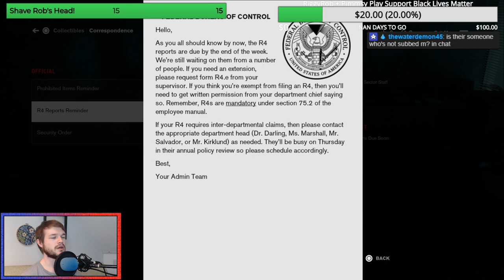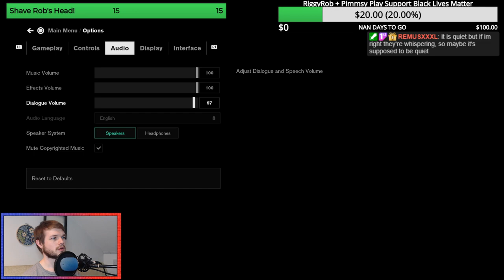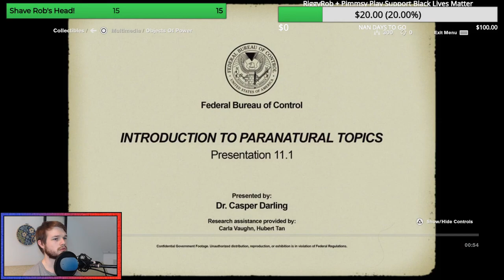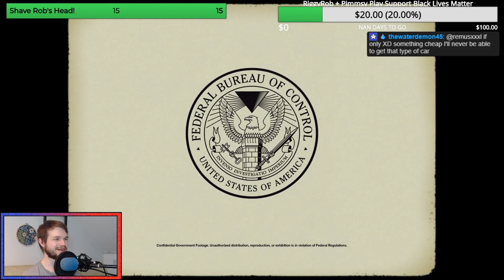SCP: The Game | Let's Play Control Blind Playthrough | Part 1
RiggyRob studies supernatural phenomena with the Federal Bureau of Control in Let's Play Control Blind Playthrough!

► Let's Play Control Blind Playthrough is part of a live stream playlist - watch here!

Control is an action-adventure video game developed by Remedy Entertainment and published by 505 Games. The game revolves around the Federal Bureau of Control (FBC), a secret U.S. government agency tasked with containing and studying phenomena which violate the laws of reality. As Jesse Faden (Courtney Hope), the Bureau's new Director, players explore the Oldest House – the FBC's paranormal headquarters – and utilize powerful abilities in order to defeat a deadly enemy known as the Hiss, which has invaded and corrupted reality. Control was released on 27 August 2019 for Microsoft Windows, PlayStation 4, and Xbox One.

Control is played from a third-person perspective, and is built using Remedy's proprietary Northlight Engine, which was first used on the company's previous title Quantum Break. As Jesse Faden, players wield the Service Weapon, a supernatural firearm that can be adapted into a variety of different forms with different combat applications.

In addition to the Service Weapon, Jesse possesses a variety of supernatural abilities, including telekinesis, levitation, and the ability to control certain enemies. The Service Weapon and Jesse's abilities both expend Jesse's energy, necessitating a balance in their usage. The Service Weapon can be upgraded throughout the game via a skill tree; in order to gain new powers, players must locate various Objects of Power - ordinary items acted upon by supernatural forces - hidden throughout the Oldest House. Due to the versatility of the game's loadouts, Control's combat system can be customized and balanced to each player's personal preferences. Health in Control does not recharge automatically, and must be picked up from fallen enemies.

Control is set within the Oldest House, a featureless Brutalist skyscraper in New York City, which is referred to in-game as a "Place of Power". The Oldest House's interior is far larger than its exterior, an enormous, constantly shifting supernatural realm that defies the laws of spacetime. Control is built in the Metroidvania format, with a large world map that can be explored at a nonlinear pace, unlike Remedy's previous titles, which were primarily linear. As the player unlocks new abilities and clearance throughout the game, new areas of the Oldest House can be explored, opening various side-quests. Certain areas known as Control Points can be used to fast travel throughout the building after they have been cleared of enemies.

A new A.I. system known as the Encounter Director controls interactions with enemies based on the player's level and location in the Oldest House. Enemies in Control are predominantly human agents of the FBC possessed by the Hiss, an otherworldly force. They range from standard humans carrying firearms to heavily mutated variations which possess a variety of superpowers. Some of Jesse's abilities allow her to seize control of enemies' minds temporarily, turning them into her allies, and allowing their abilities to be used for the player's benefit.